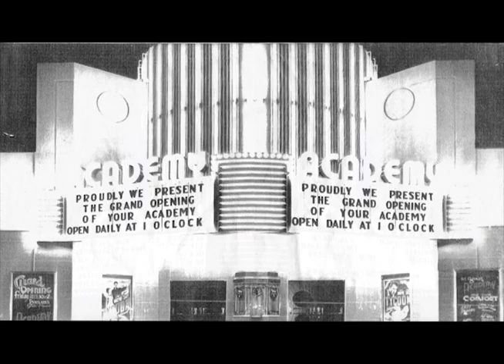Academy Theater Digital Conversion Fundraising Video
Please help the Academy Theater raise funds to make the necessary conversion from 35mm film to digital projection so that we can continue to be your historic Portland neighborhood movie theater for years to come.